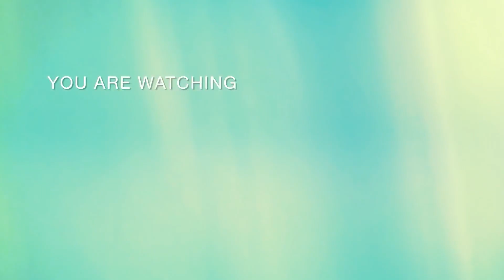Lực sĩ PHẠM VĂN MÁCH tiếp tục thi đấu tại SEA Games 31, NGUYỄN TRẦN DUY NHẤT phát biểu | BÍ MẬT VBIZ